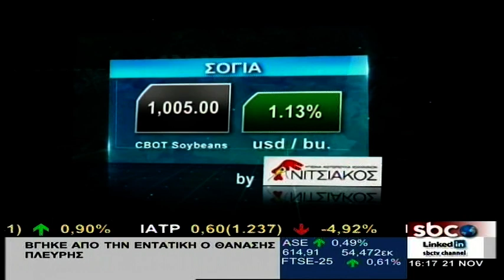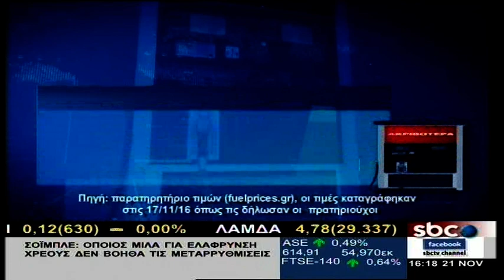ΥΠΑΡΧΕΙ ΛΥΣΗ @ sbcTV (21/11/2016)